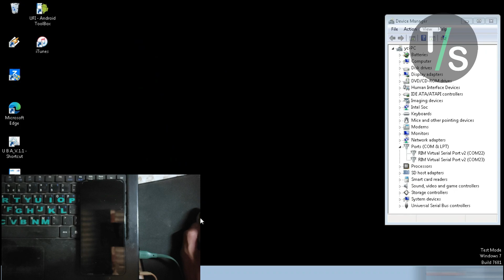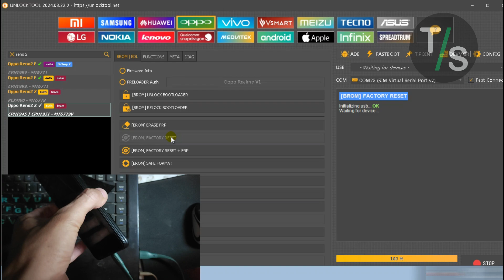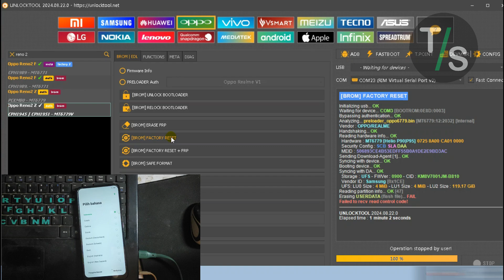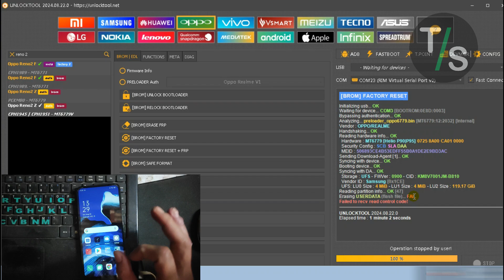RESET PIN POLA OPPO RENO 2Z ONE CLICK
Reset pin/pola oppo reno 2z/2f one click

TONTON JUGA